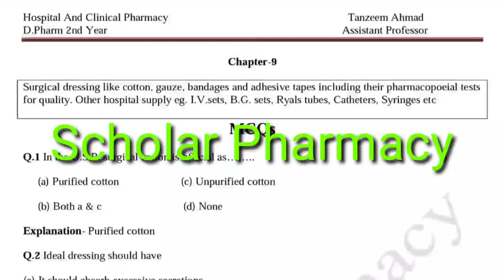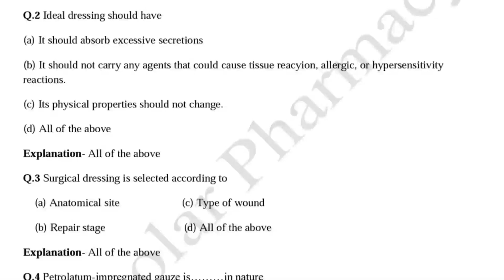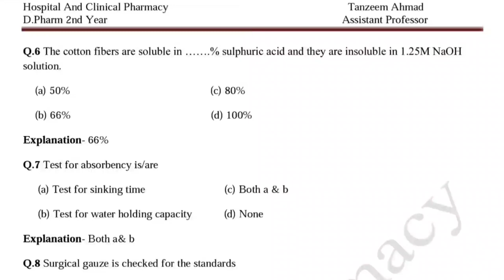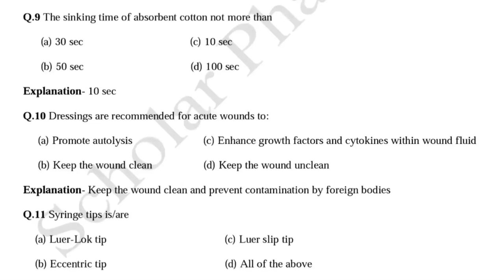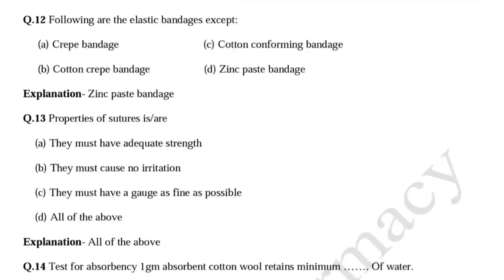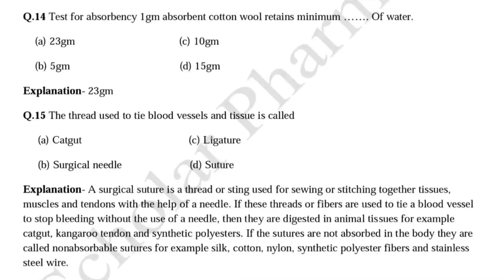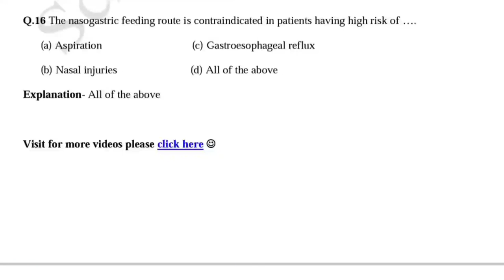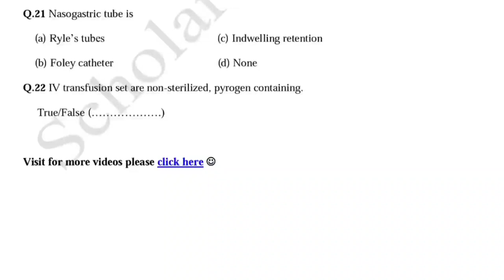Hospital and Clinical Pharmacy | MCQs | Chapter-9 | D.Pharm 2nd Year | Surgical dressing, IV set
Hospital and Clinical Pharmacy MCQs Chapter-9 D.Pharm 2nd Year
Surgical dressing, IV sets BT sets Catheter Injection